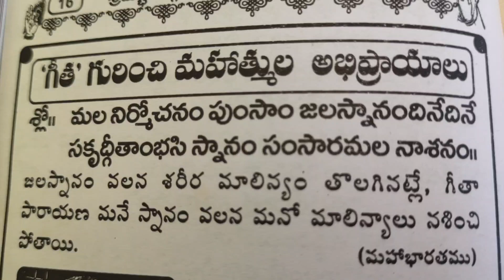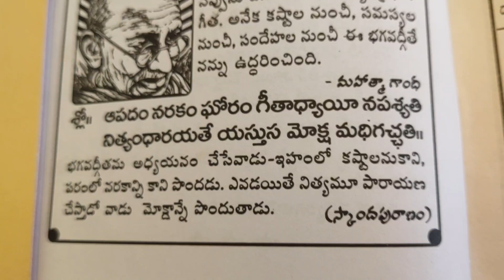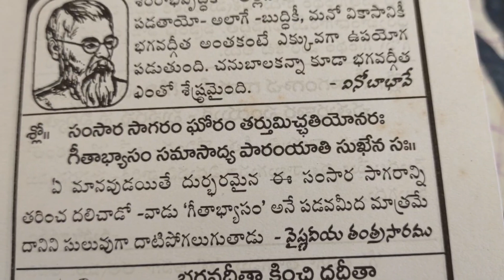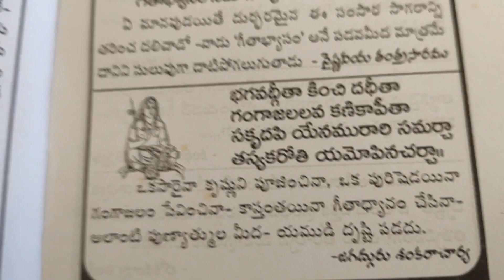This Pocket book inspired....5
Great Sayings about Gita. Influence on Our Mahatmas.